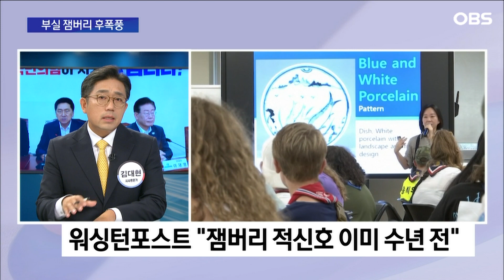'국제적 망신' 잼버리 파행.. 책임은 누가.. 전북? 여가부? / OBS 뉴스 오늘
잼버리 대회가 오는 토요일에 종료될 것으로 보입니다.
국민의힘은 여가부와 전북을 겨냥하여 책임을 물고있고
민주당은 국정조사를 말하고 있는데요.
자세한 소식, OBS 뉴스오늘에서 살펴보시죠.